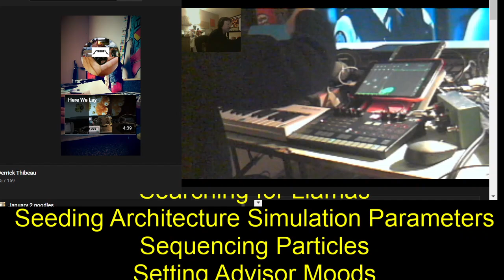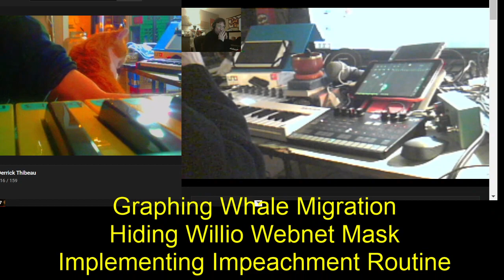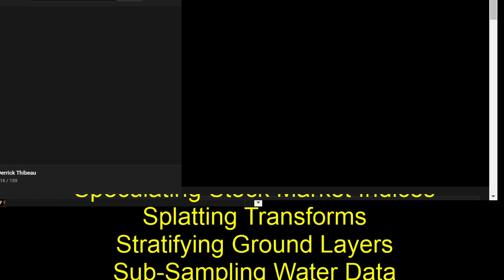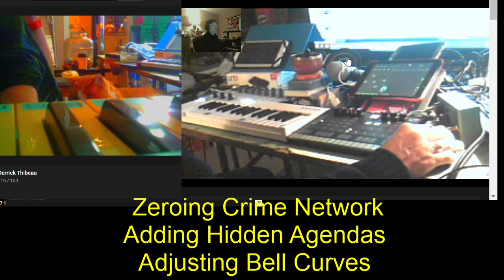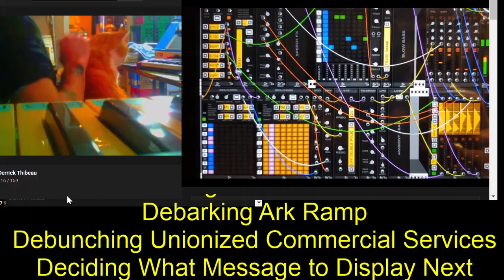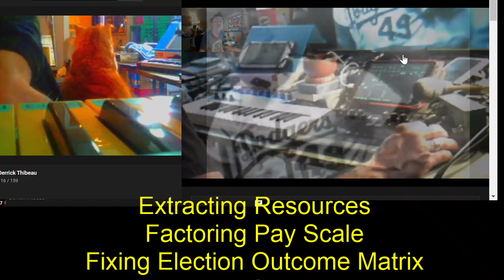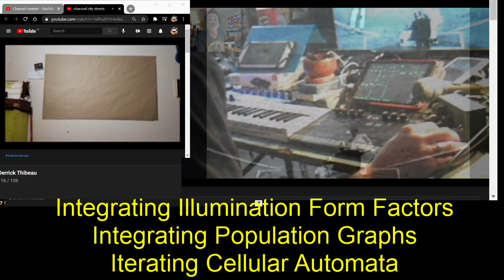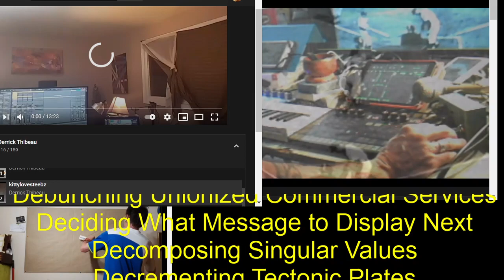Glutten Free Noodles January 8 2021